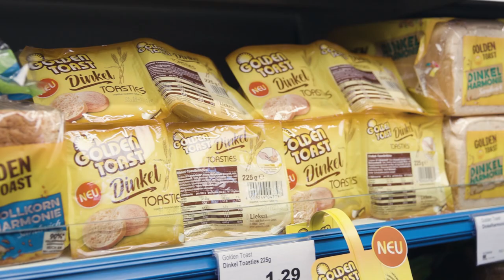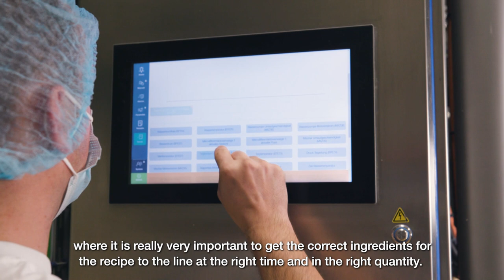Wittenberger Bäckerei | Efficient solutions for industrial bakeries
Have you ever wondered how artisanal bread is produced on an industrial scale?
Wittenberger Bäckerei shows how a bread production is running with our solutions and why they have decided to collaborate with Bühler.
As a result 112.000 tons of finest bread were produced in 2021 alone.